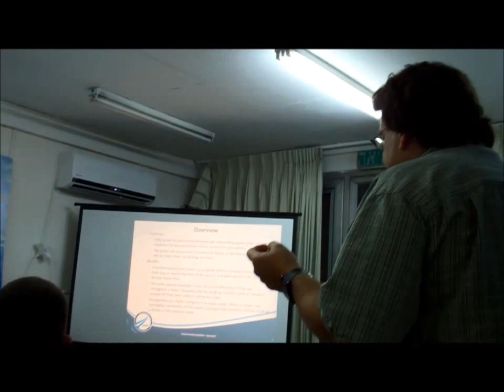A Glimpse to a Weekly Engineering Meeting at SpaceIL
SpaceIL Engineers come up with a strategy to win GLXP Terrestrial Prizes